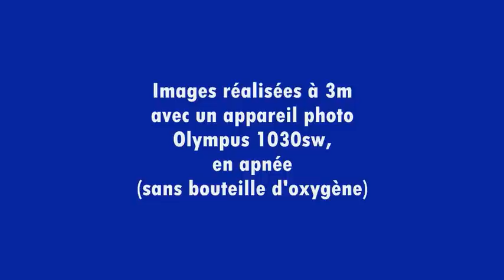Plongée avec des Demoiselles - Laurent Courier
Laurent Courier, de l'association Cap Astro, a réalisé son premier film sous-marin, à 3m de profondeur, en apnée (sans bouteille doxygène) et par un fort courant sous-marin (bien visible sur le film). Il a utilisé un appareil photo Olympus 1030sw, utilisé en mode vidéo. Le film de 8 minutes montre des poissons avec des pigments phosphorescents bleus les « Demoiselles bleues », et des poissons aux multiples couleurs vives les « Girelles Paon » (les femelles étant les plus grosses et les plus colorées). Images prises depuis la plage de "Charco Verde" les 12 et 13 février 2009, de l'île de La Palma (Canaries)
CAP ASTRO